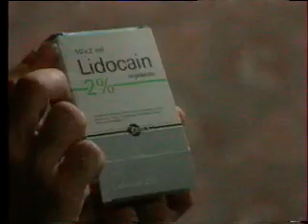EZ+AZ Pocsék Áruk Fóruma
Pocsék Áruk Fóruma Déri Jánossal. Az 1991. augusztus 26-i EZ+AZ műsorból való (a többi is).